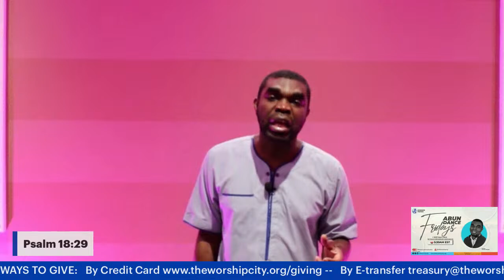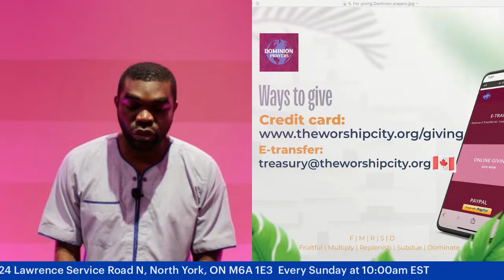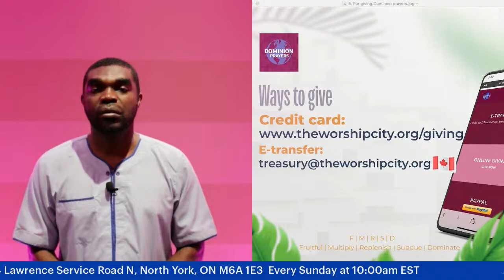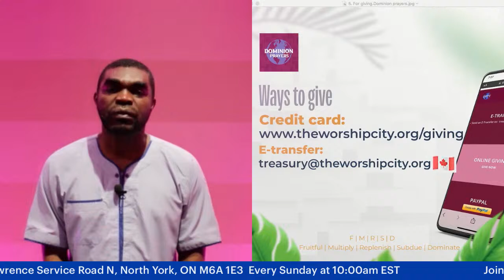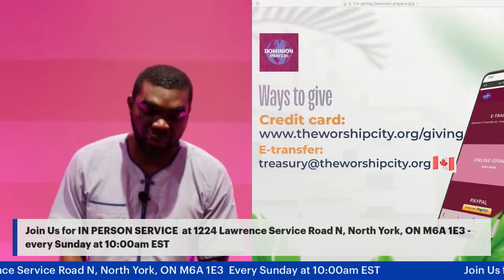Dominion Prayers - Volume 3 - Day 33